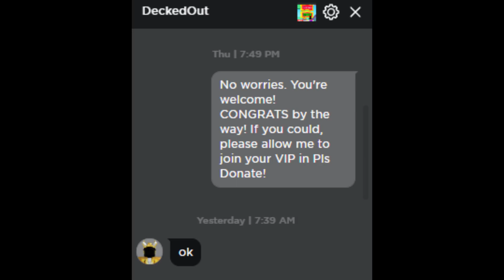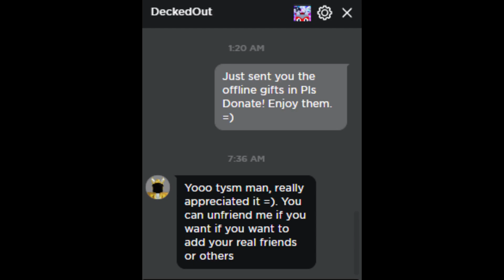💸DONATED 16,000+ ROBUX | Donating Robux To Subscribers For 30 DAYS UNTIL I NUKE Day 14 | Pls Donate💸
Thumbnail & Edited by: Anna!

FREE ROBUX?! That's right! You have a chance to win ROBUX! Just make sure to watch the video to find out how!

~Aussie

             Besomorph & Anthony Keyrouz ft. Lunis - Apologize (CADU! Remix)